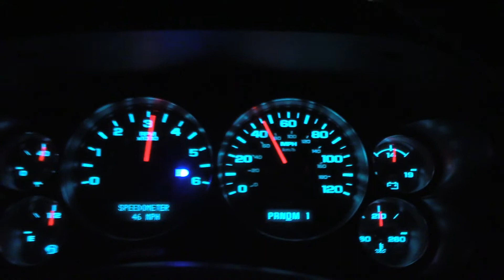Slate (Coming Soon)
Slate is a town where everything seems to be going wrong. Its industry is gone, crime is up, and poverty rampant. Optimistic town mayor Bobby White encourages a culture of cost saving that reaches the town's water treatment facility, which devises a scheme to pump their own water and treat it from the town river, the Slate. While everyone seems to go along with the plant director Ron Kirby, supervisor Ted Sensenbrenner opposes on the grounds for safety.

Coming Soon.